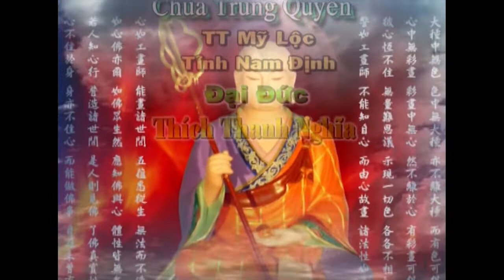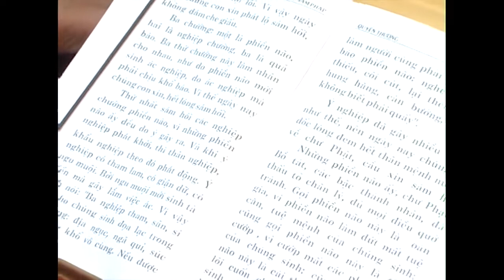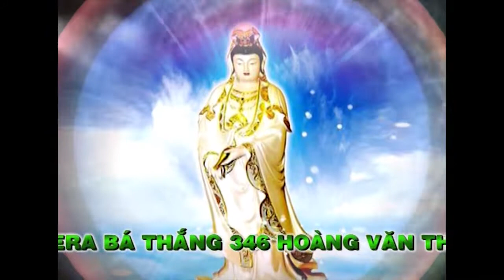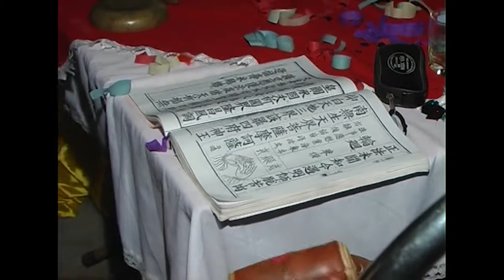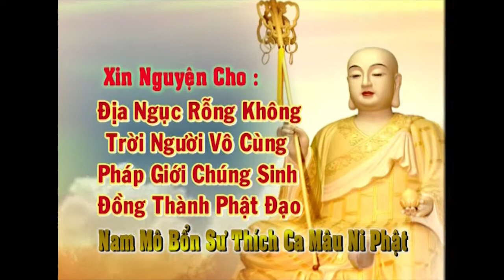ĐẠI LỄ VU LAN BÁO HIẾU CHÙA TRUNG QUYÊN NĂM 2009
vụ lan báo hiếu